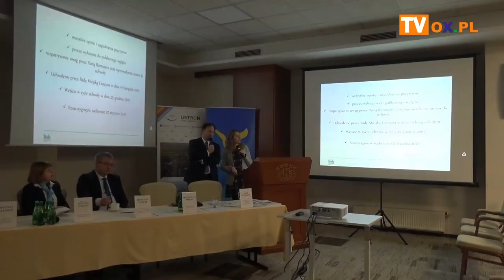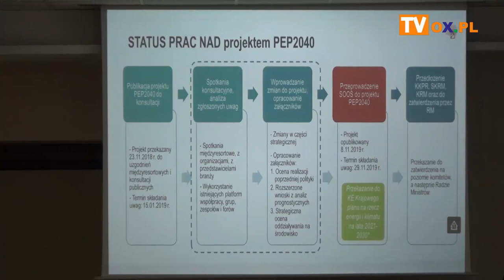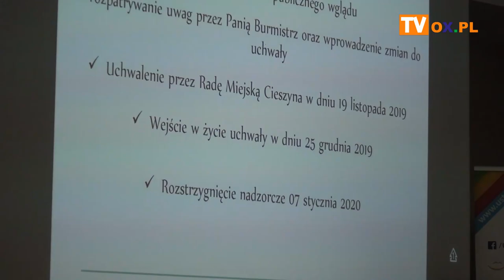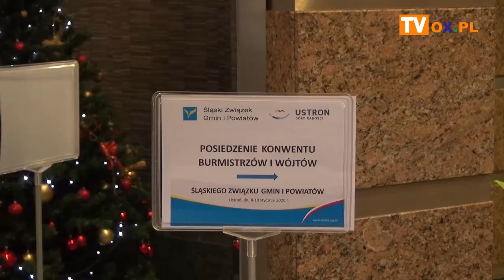Konwent wójtów i burmistrzów...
Dzisiaj (10.01) w Ustroniu zakończył się konwent burmistrzów, wójtów, prezydentów Śląskiego Związku Gmin i Powiatów. Podczas trzydniowego zjazdu poruszono wiele tematów. Samorządowcy dyskutowali m.in. o problemach związanych z gospodarką odpadami, zmianach klimatycznych, gospodarce energetycznej, czy uchwale krajobrazowej. W wydarzeniu tym wzięło udział ponad 110 osób.